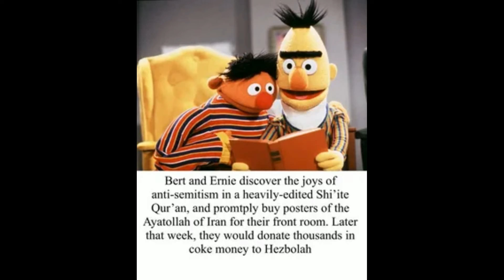Sesame Street Insists Bert and Ernie Are Just Best Friends on NationalBestFriendDay Sesam